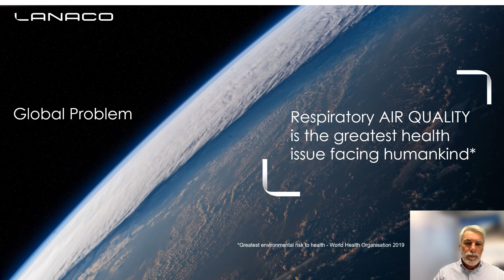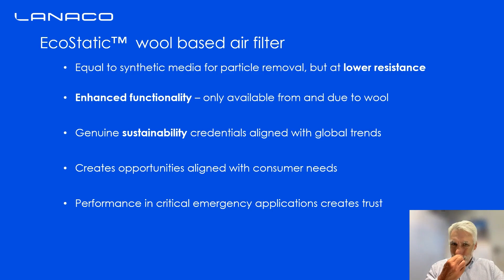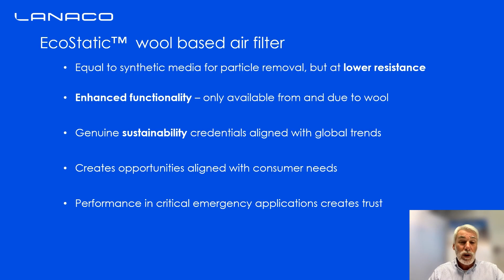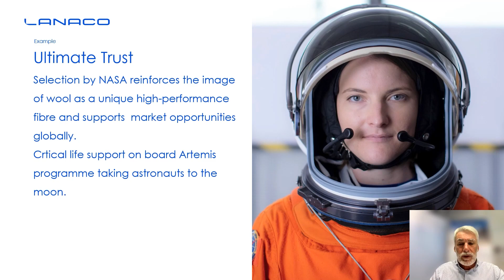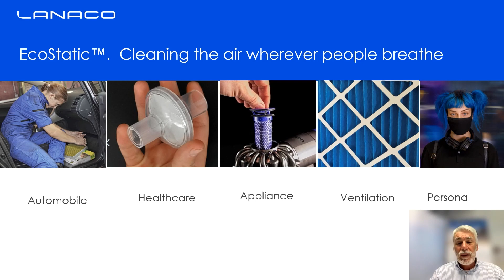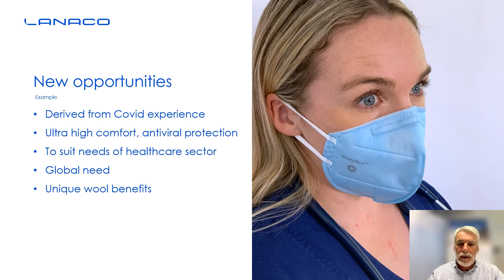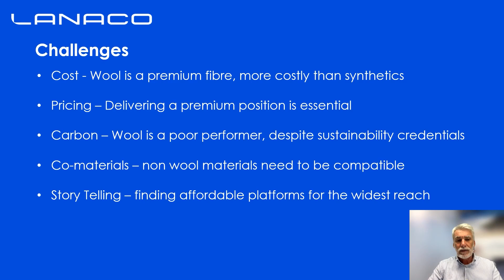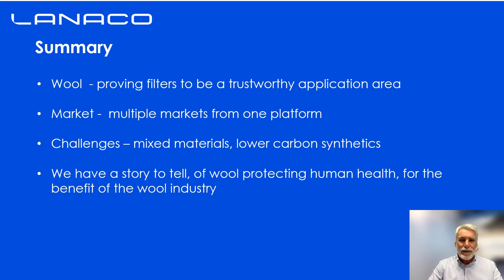The Latest Wool Air Filter Technology from Lanaco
One of the latest in wool innovations is air filter technology. New Zealand's Lanaco develops wool filter technology which is used to protect the health of everyday people, removing toxic particles whether they are from atmospheric air pollution, environmental issues, viruses, pollens, bacteria or microbes.

Lanaco's Nick Davenport speaks to the latest in wool air filtration, in this presentation from the IWTO Wool Round Table in December 2022.

Lanaco calls this technology EcoStatic™ and this means that it is an electrostatic, wool-based air filter. Performance is equal to and in many cases better than other filter materials for removing harmful particles from the air. It is easier to breathe through and because it is wool, it has enhanced functionalities. Further, the wool-based technology allows Lanaco to do away with the synthetic materials which contribute microfibres into our rivers and oceans.

The IWTO Channel is the official You Tube Channel of the International Wool Textile Organisation. Together we can build a sustainable future – with wool!